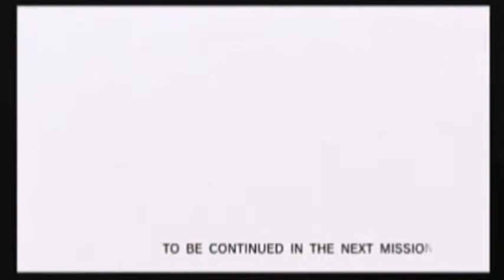＃０３【潜入せよ、友の絆と共に。。。】MetalGearSolid：PEACE WALKER 第一章「軍隊なき国家」中編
『メタルギアソリッド ピースウォーカー』
（METAL GEAR SOLID PEACE WALKER、略称: MGSPW）

:ジャンル:
タクティカル・エスピオナージ・アクション

:対応機種:
PlayStation Portable
PlayStation 3（HDエディション）
Xbox 360（HDエディション）

:開発元:
小島プロダクション

:発売元:
コナミデジタルエンタテインメント

:発売日:
日本     2010年4月29日
アメリカ 2010年6月 8日
欧州連合 2010年6月17日
イギリス 2010年6月18日
[HD エディション]
日本     2011年11月10日
アメリカ 2011年11月 8日